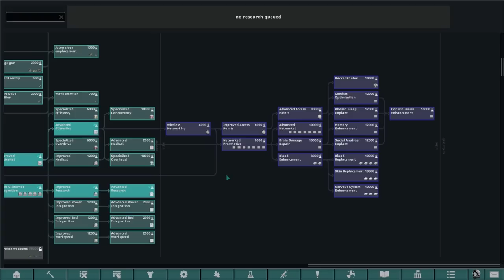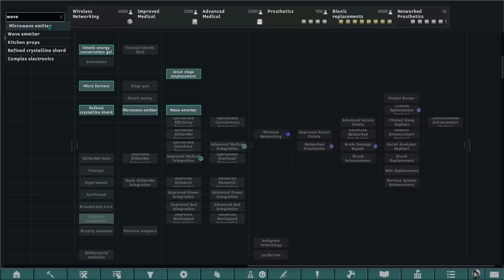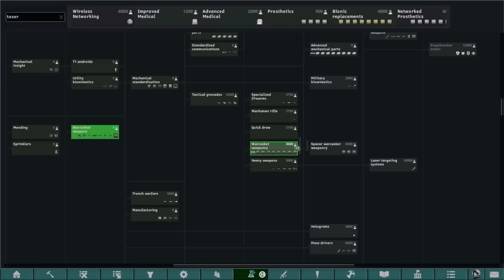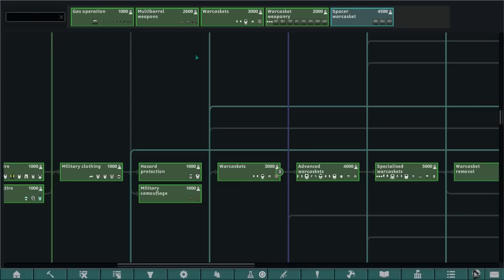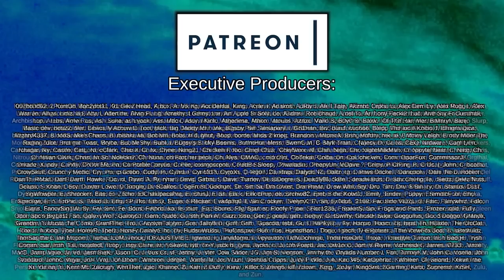Raining on the Moon (Except it's Enormous Hunks of Metal) | Rimworld: Android Utopia #16